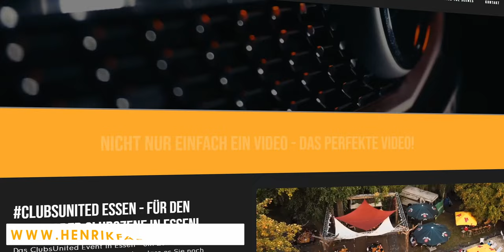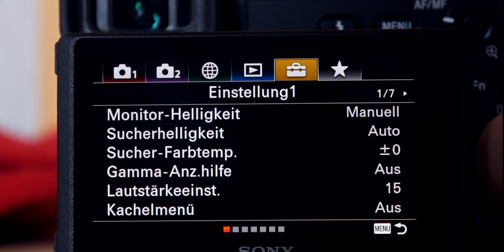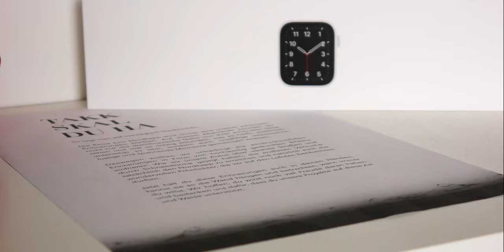Diese Kameras nutzen wir in 2021 -deutsch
Hi, ich habe mich einmal mit einigen miner Kollegen zusammengetan, und in diesem Video seht ihr unser Kameraequipment. Viel Spaß!

Nelian: velacerus.de

Timecodes:

00:00 Einleitung
00:19 Mario
02:42 Henrik
05:21 Jorma
06:55 Nelian
08:12 Ich

Mein Equipment:

Kameras:

Panasonic Lumix GH5
Panasonic Lumix G70

Objektive:

Sigma 18-35 f.1.8
Yongnou 50mm f.1.8
Panasonic Kit Linse

Mikrofone:

Rode Video MicGo
Comica VM 20
Comica Boombox

Laptop und Monitor:

LG Monitor

Stative, Stativköpfe und Slider

Andoer Stativ
ESDDI Stativ
Amazonbasic Stativ